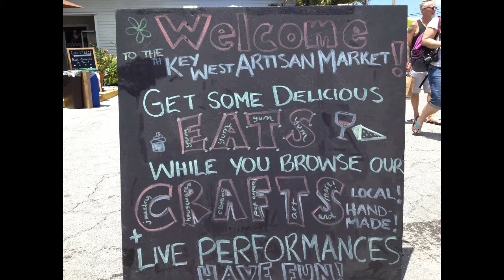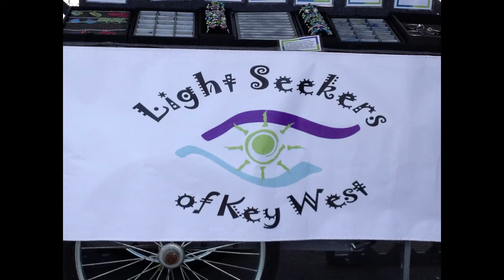KEY WEST ARTISAN MARKET 4/27/14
Key West Artisan Market. Beautiful day and beautiful artwork from local artists. Fun time in Key West!